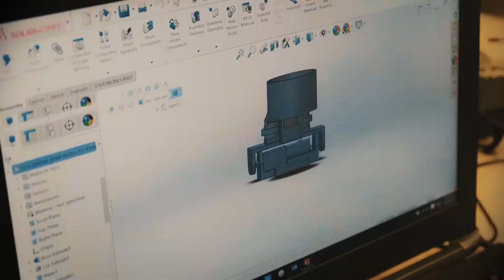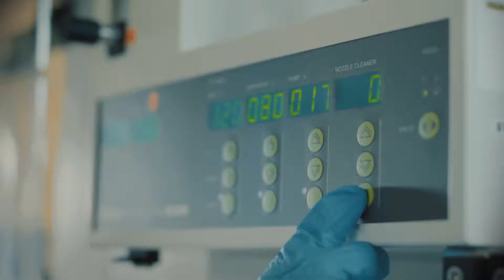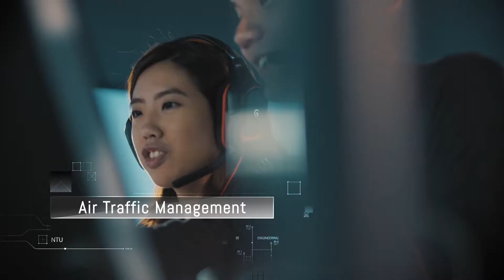Limitless – NTU College of Engineering Outreach Video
At NTU College of Engineering, we develop ideas into real innovations that improve lives. We go beyond our limits and realise our dreams. We are limitless.

Credits: Students’ own footages (01:38 to 01:47), Competition footages (01:48 to 01:50) from Ben Popper, The Verge, and Vox Media, Inc.